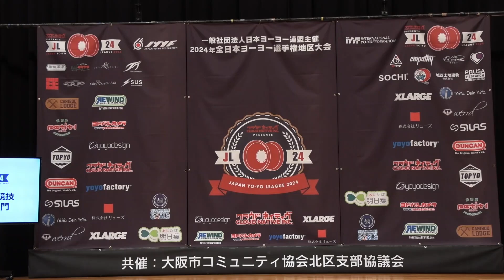2024WJ Compulsory Trick Basic #01 Rensuke Sato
クラウドネイティブプレゼンツ 2024年全日本ヨーヨー選手権 西日本地区大会
2024年1月28(日)/大阪府大阪市「大阪市北区民センター」
Cloud Native Presents JAPAN YO-YO LEAGUE 2024
West Japan Yo-Yo Contest 2024

◆主催/Organizer
一般社団法人日本ヨーヨー連盟